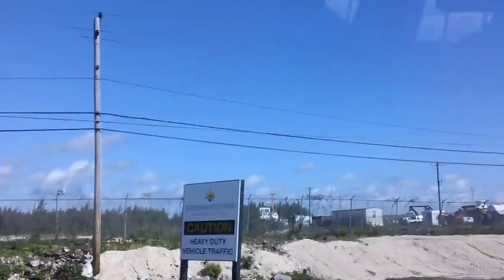Driving in Freeport Beach, Bahamas